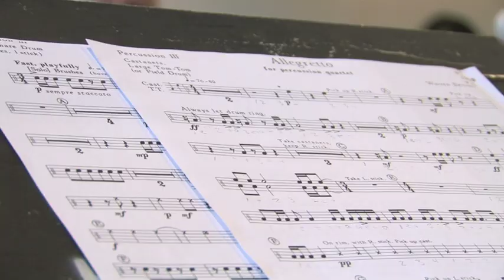Taking notes: The Ontario Music Educators Association Conference.mov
The Ontario Music Educators Association Conference was held in London on Nov. 5-6. The event feature performances by faculty, clinicians and students from the Don Wright Faculty of Music.